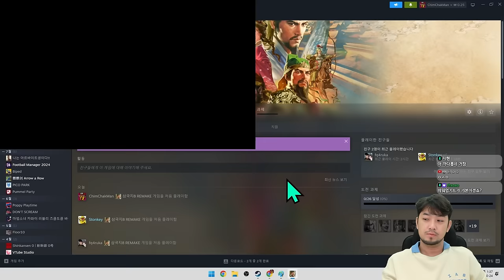삼국지 8 REMAKE: 이각전 1화 - 풀버전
삼국지8 REMAKE(Romance of the Three Kingdoms VIII REMAKE)

▶출연: 침착맨